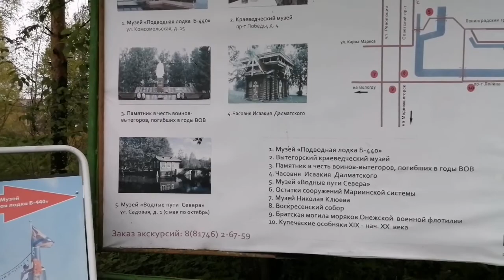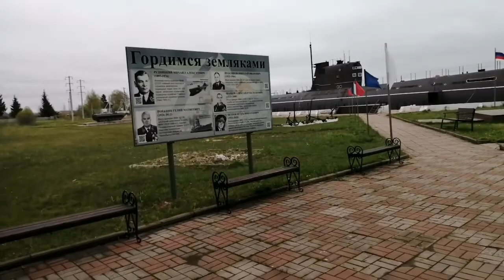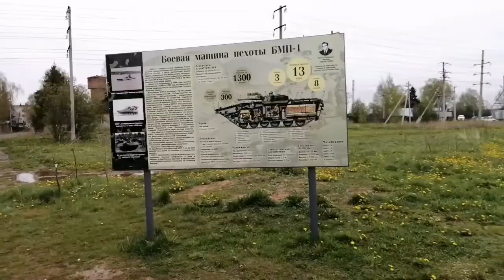Наши маленькие путешествия 2022) Вытегра, подводная лодка💥💥💥